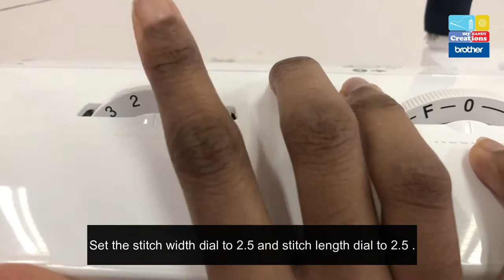📹 Brother/AS2730S & LX27NT Mechanical Sewing Machine | Tutorial 📹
📹 Brother/AS2730S & LX27NT Mechanical Sewing Machine

✅ Tutorial video for Basic Operation & Functions